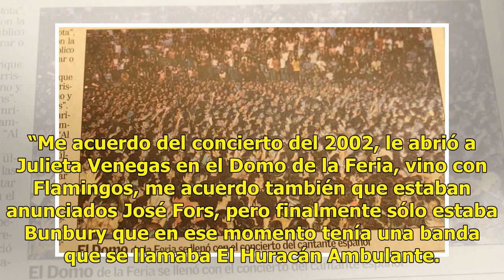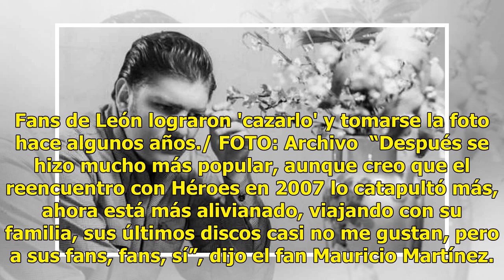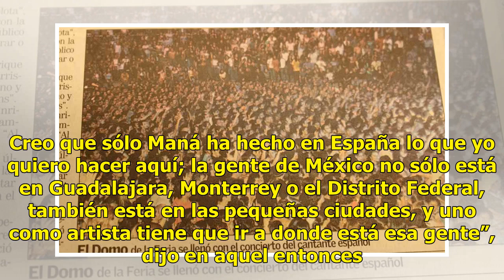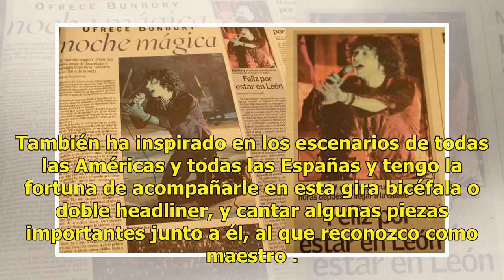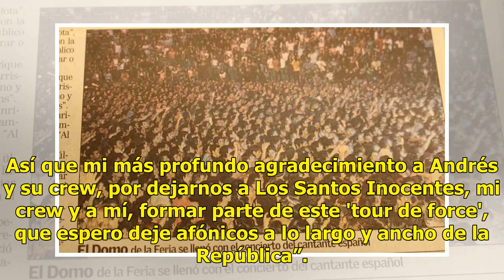Vuelve Bunbury esta noche a León, ¡su ciudad favorita!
Desde su primera visita el 4 de agosto del 2002, Enrique Bunbury no deja fuera de sus giras a León, Guanajuato. Fans y músicos, entrevistados por Periódico am, recuerdan las primeras veces de Bunbury con mucha nostalgia, además de reconocer que su carrera se fue en ascenso cuando se reencontró en co...